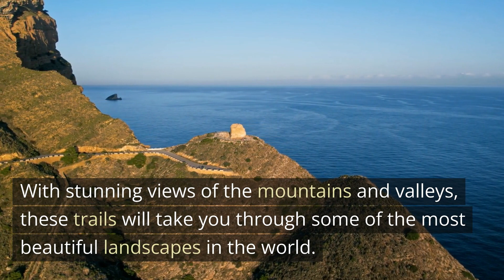5 Reasons to Explore the Majestic Pyrenees Mountains: Europe's Best Kept Secret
The Pyrenees Mountains, a destination that's often overlooked but offers some of Europe's best hiking trails, cultural landmarks, and culinary experiences.

From stunning landscapes to the ancient ruins, the Pyrenees Mountains are a treasure trove of natural and cultural wonders.

You can take a hot air balloon ride over the mountains and get a unique perspective of the breathtaking views.

And don't forget to keep an eye out for the Pyrenean Ibex, a rare species of wild goat that was declared extinct in 2000 but cloned in 2009.